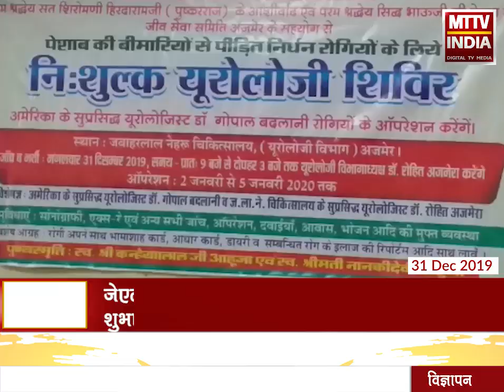AJMER NEWS | जेएलएन अस्पताल में यूरोलॉजी शिविर का हुआ शुभारंभ | MTTV INDIA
जेएलएन अस्पताल में यूरोलॉजी शिविर का हुआ शुभारंभ
अमेरिका के मूत्र रोग विशेषज्ञ डॉक्टर गोपाल बदलानी और उनकी टीम करेगी ऑपरेशन
आज से पंजीयन की एवं भर्ती की प्रक्रिया शुरू हुई
2 जनवरी से 5 जनवरी तक यूरोलॉजिस्ट डॉक्टर गोपाल बदलानी करेंगे ऑपरेशन
29वें निशुल्क न्यूरोलॉजी शिविर में 100 से 110 ऑपरेशन करने का रखा लक्ष्य